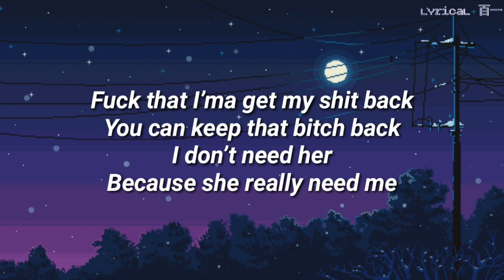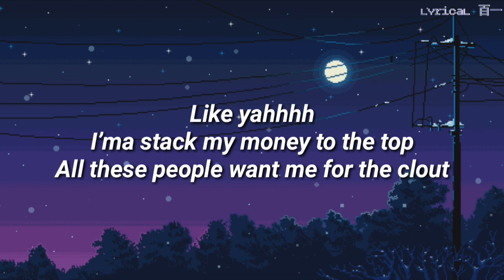LoveJSan - Nineteen [Lyric]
Note❗️
There's a link above.

Lyric📄

(Hook)
Before I’m 19
Can you tell me all the reasons why you hate me
Can you show me all the ways that you broke me
Tell me how you found love and you barely know me
Barely know me

Before I’m 19
Barely know me
Before I’m 19

(Verse)
Click clack
Oh no
That’s my heart
Someone get her
Guys like us turn bad
Cuz girls like that made us this way
Pretty girls put boys in cemeteries
Fuck that I’ma get my shit back
You can keep that bitch back
I don’t need her
Because she really need me

Like yahhhhh
Ima stack my money to the top
All these people want me for the clout
Like yahhhh
I’ma stack my money to the top

(Hook)
Before I’m 19
Barely know me x3

(Outro)
Before I’m 19
Can you tell me what’s wrong with me
Whats wrong with me
Before I’m 19